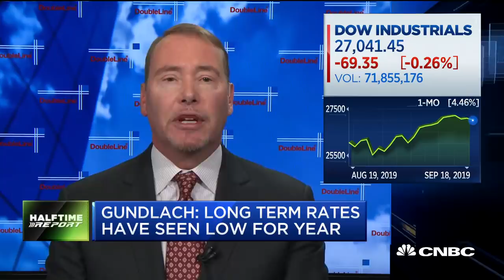It's obvious Trump wants a lower US dollar, says DoubleLine's Jeffrey Gundlach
DoubleLine Capital CEO and founder Jeffrey Gundlach joins 'Fast Money Halftime Report' to discuss the Fed rate decision, if there is a recession risk and his market calls.